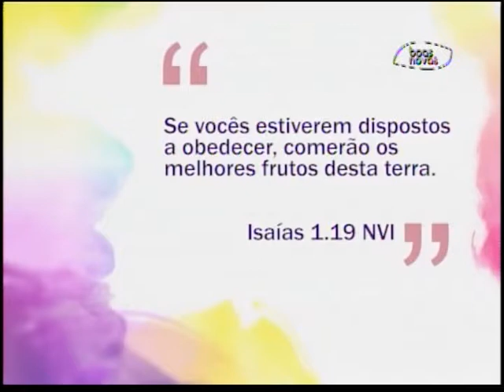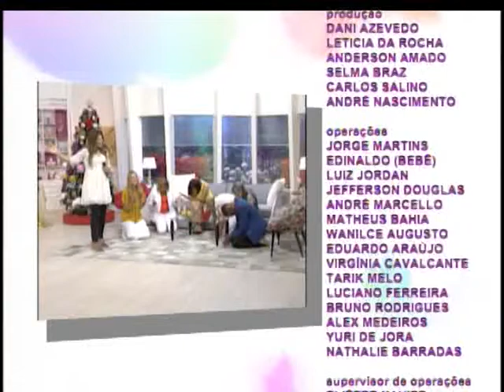Espaço Feminino - Especial de Ano Novo - (bloco 4 de 4) 01-01-2016